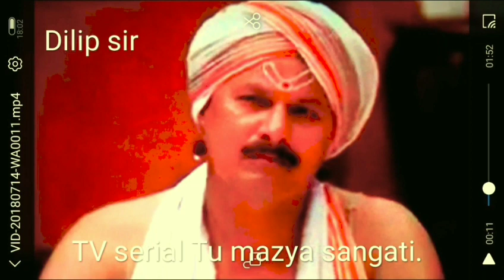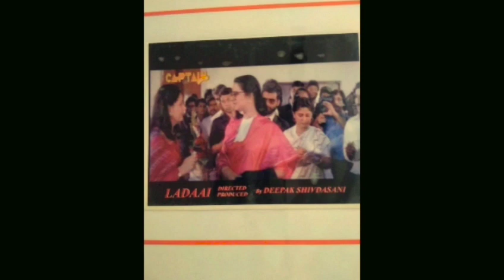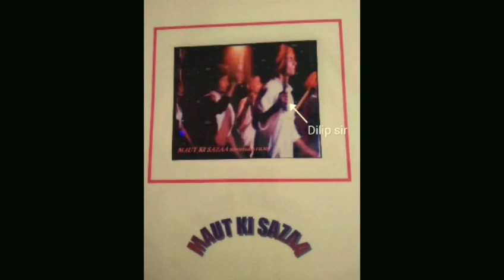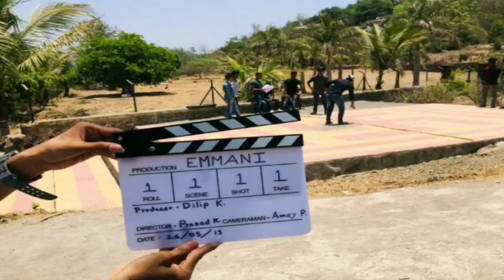Dilip Kamble Biography